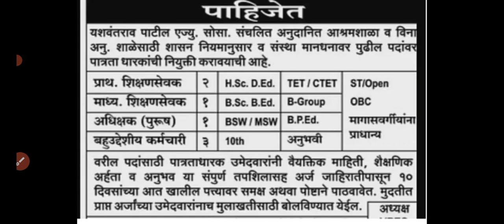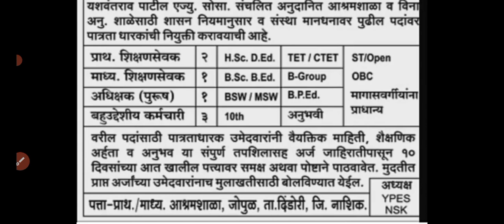अनुदानित शिक्षक पद भरती जाहिरात latest teaching recruitment in Maharashtra